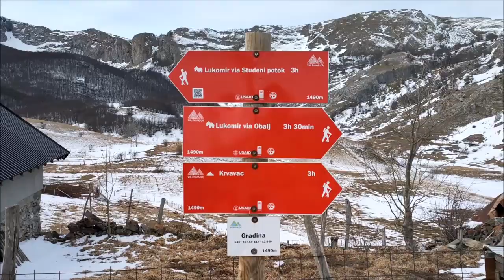IZLET U LUKOMIR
Pravac kretanja - iz Umoljana pa preko Gradine put Obalja do luke mira: LUKOMIRA.
Datum: 26/02/2020 sa Avanturom.